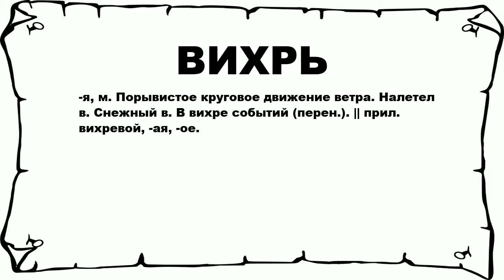ВИХРЬ - что это такое? значение и описание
Хочешь знать что значит ВИХРЬ? тогда слушай до конца.

 -я, м. Порывистое круговое движение ветра. Налетел в. Снежный в. В вихре событий (перен.). || прил. вихревой, -ая, -ое.